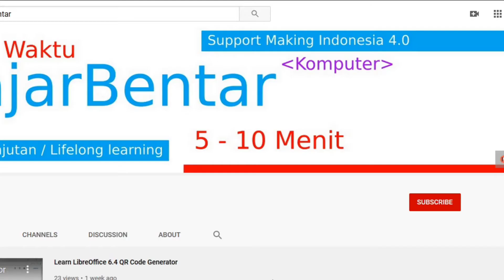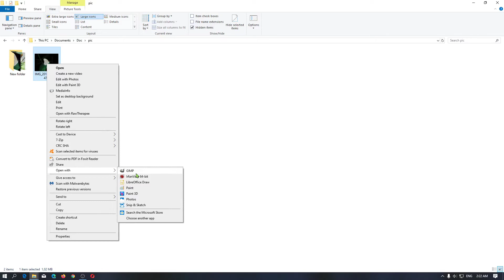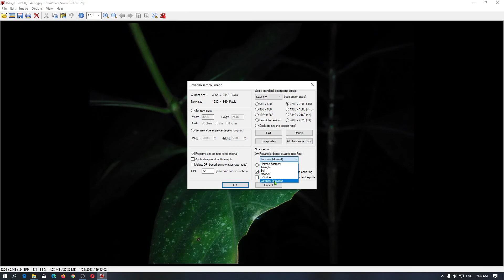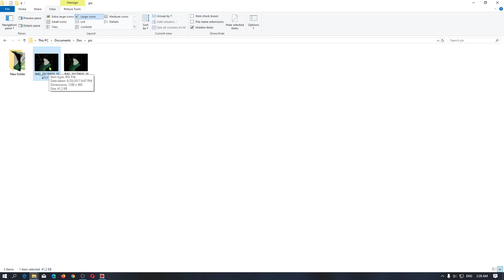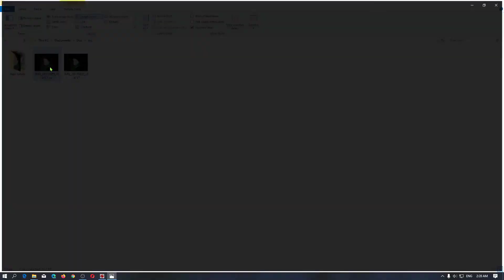Belajar IrfanView Cara Mengecilkan Resolusi Ukuran dan Besar File Foto Atau Gambar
Sekarang kita akan belajar bagaimana cara mengecilkan resolusi atau mengkompres ukuran foto atau gambar dengan menggunakan irfanview.

ukuran foto disini lebih dari 3000px dengan ukuran file 1MB akan dirubah menjadi 1280px dengan ukuran file 41KB